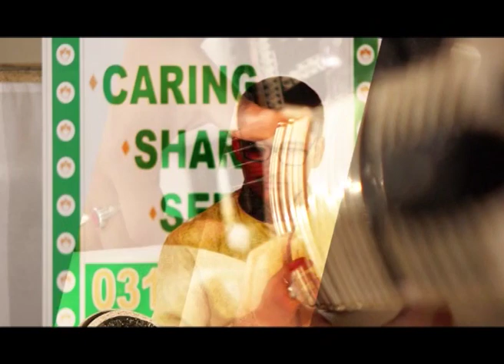Nada Yoga Dr Kanada Narahari